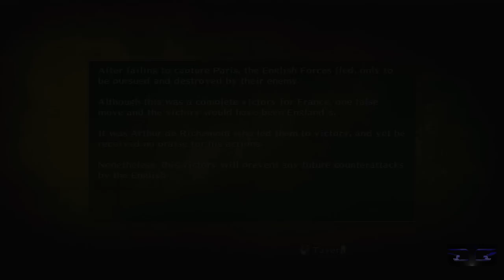Bladestorm Walkthrough PT. 81 - Ile-de-France: Battle of Paris (Part 2)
Bladestorm: The Hundred Years' War Walkthrough Part 81
Story Mode
French Forces
Stage: Ile-de-France: Battle of Paris (Part 2)
Officers: Arthur de Richemont / La Hire / Gilles de Rais / You Ji / John Chandos